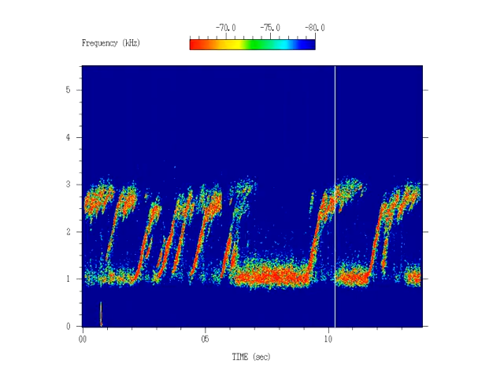Earth chorus observed by Injun 3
The University of Iowa spacecraft, Injun 3, recorded these chorus emissions after it was launched in 1962.

Chorus waves in Earth's magnetosphere are generated in the Van Allen radiation belts by electrons spiraling along Earth's magnetic field lines in this region. Once generated, the chorus waves interact with the moving electrons, disturbing the spiral orbit of the electrons and causing them to fall into Earth's upper atmosphere along the magnetic field lines.

Chorus waves consist of a rapid succession of intense ascending tones, rising in frequency over very short time intervals, each tone lasting typically less than one second. The frequencies of these rising tones occur in the audio frequency range and sound like a dawn chorus of chirping birds, a sound which gives these waves their name.

The video shows a spectrogram with time along the horizontal axis, frequency on the vertical axis, and color-coded amplitude with weak signals blue and strong signals red.  A moving cursor shows the time of the corresponding audio.